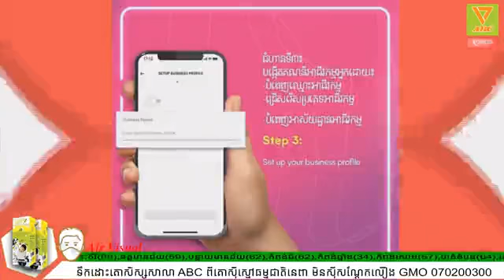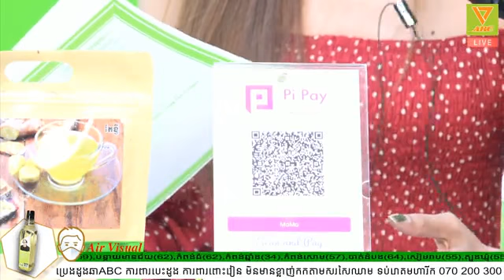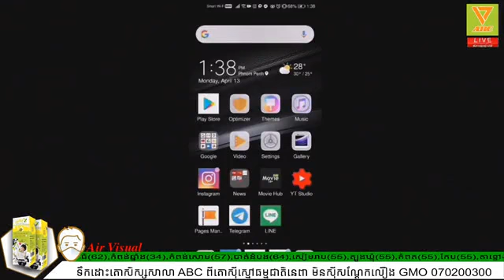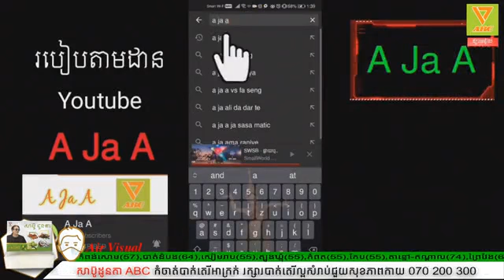កម្មវិធីស្ថានីយ៏វិទ្យុអេប៊ីស៊ីកម្ពុជា107.50fm #2:00_3:00 PM#